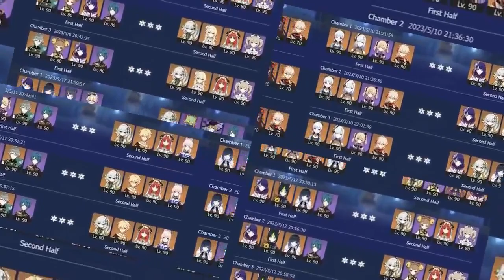[329] Free Pilot Spiral Abyss 4.5 Phase 1 (Full Star AR 60 Asia)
The link is on my youtube banner. Minimum AR is 50+++ and I try my best to reach full stars or if I can't then I get as many stars as I can. Btw don't forget to logout from my device at hoyolab and thank you for using my service (i record floor 12 only).

Character build at the end of video (09:38).

Current blessing of the abyssal moon buff :
Phase 1 - Sundered Moon
When characters create Geo Constructs, unleash a shockwave at
the character's location, dealing True DMG to nearby opponents. 1
such shockwave can be unleashed every 6s.

Current chamber buff :
1. Character Normal and Charged ATK DMG +20%
2. Character Normal and Charged ATK DMG +20%
3. Character CRIT Rate +8%, CRIT DMG +15%

00:00 intro
00:54 draft pick
01:25 chamber 1 first half
03:44 chamber 1 second half
04:36 chamber 2 first half
06:27 chamber 2 second half
07:56 chamber 3 first half
09:08 chamber 3 second half
10:33 character build
12:50 outro